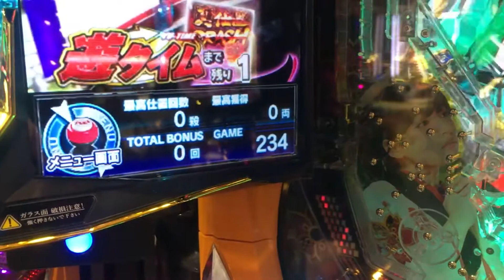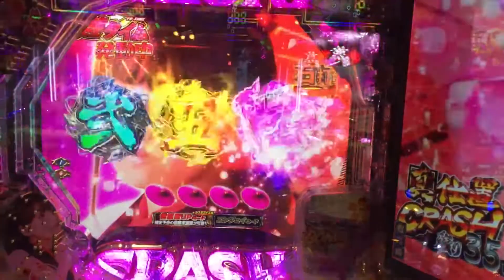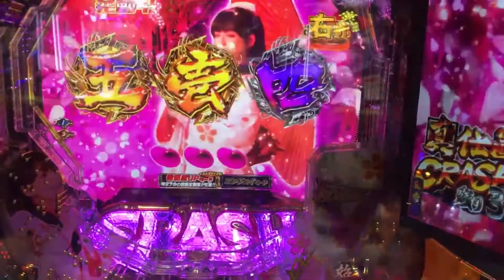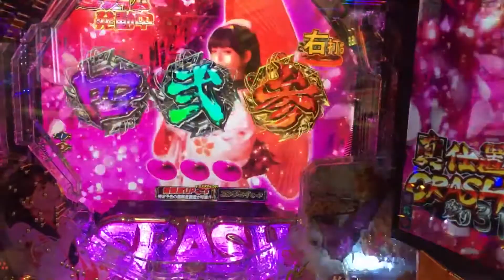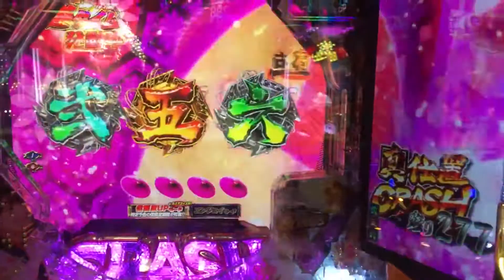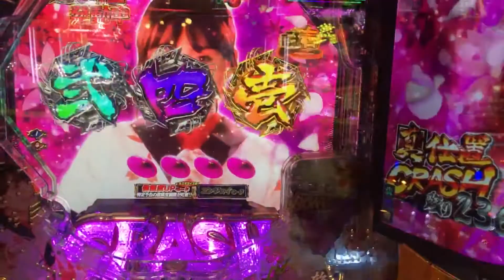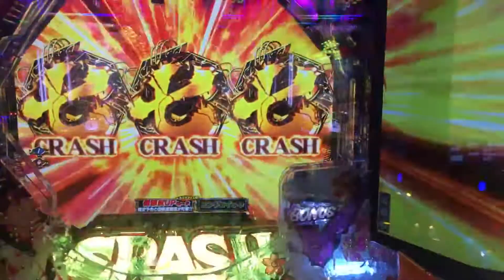Winning Amadeji, punisher turbo. Entering play time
Is it about 3000 yen plus 1 hour? I finally entered the play time.